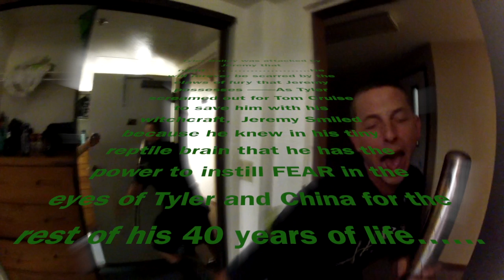GoPro HERO2 HD: Iguana Attacks Baseball Player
Tyler Gets owned my my Iguana Jeremy